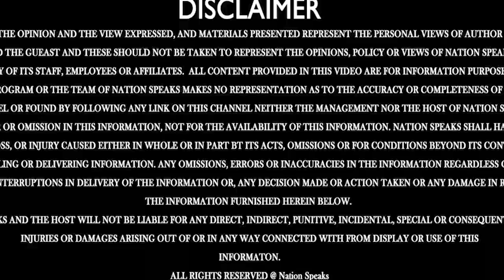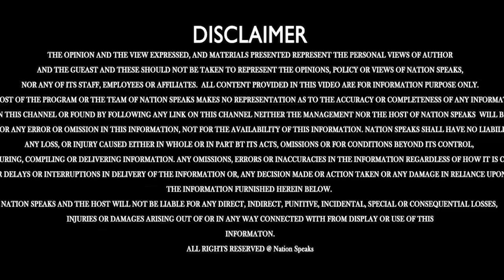शॉर्ट सर्किट की घटना के बाद हरकत में आया विभाग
जल्द तारों के जंजाल से भोजपुर बाजार को मिलेगी मुक्ति

Nation Speaks